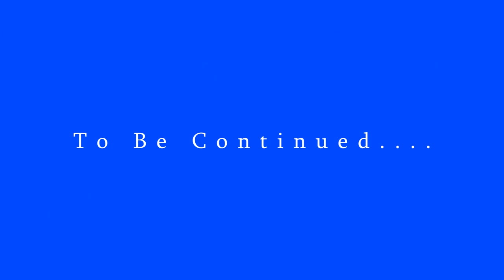Dr Annette Teijeiro US Congress - Opponents: Danny Tarkanian, Michael Roberson, Andy Matthews